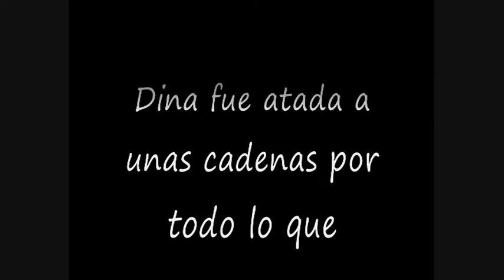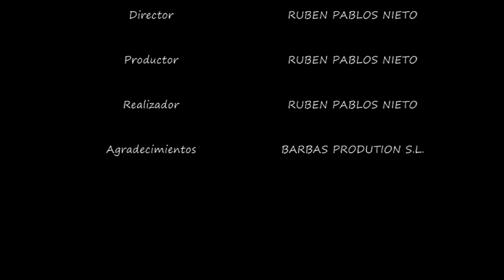corto dias perros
Corto realizado para clase